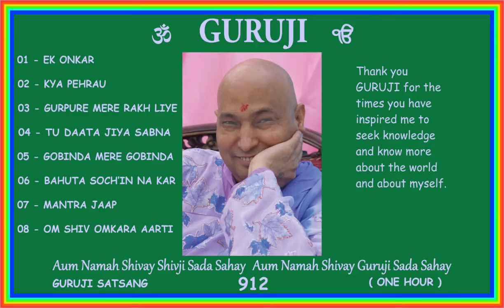912 GURUJI SATSANG 1 HOUR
Thank you GURUJI for the times you have inspired me to seek knowledge and know more about the world and about myself.
🙏🏻 💕  Jai GURUJI 💕 🙏🏻
🙏🏻 💕  Shukrana GURUJI  💕 🙏🏻